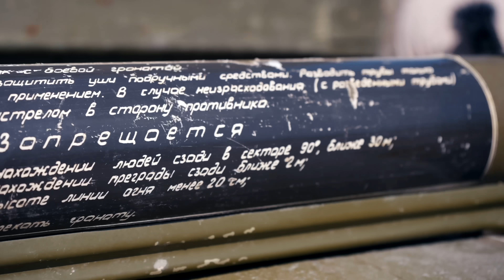Стреляем из РПГ -18 "Муха" в баллистическую голову / Удастся ли спастись за армейскими ящиками?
Флюид для лица от «Гельтек» — ухоженная кожа без раздражений после бритья!

Мало кто на Ютубе стрелял реактивной гранатой из РПГ-18 "Муха" в баллистическую голову:) И вот этот день настал! Теперь вы увидите все своими глазами!

тут новые крутые ролики про новые виды вооружения!

ООО «ГЕЛЬТЕК-МЕДИКА» ИНН: 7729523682 Erid: LjN8K1gJJ